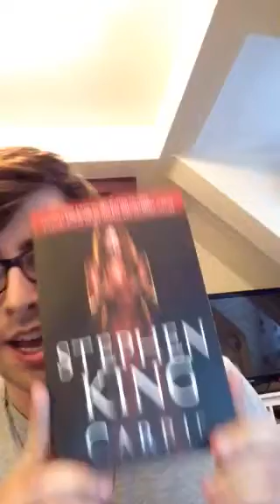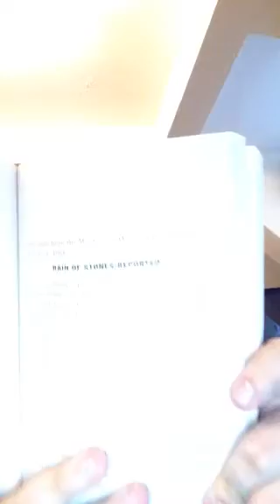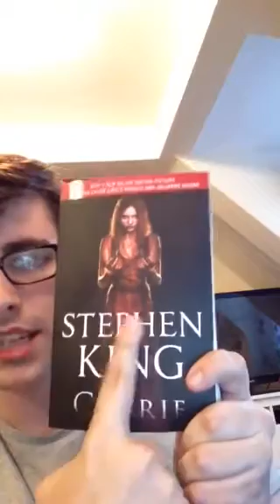Accent Challenge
I do a lame challenge from Tumblr and I do it mediocrely.